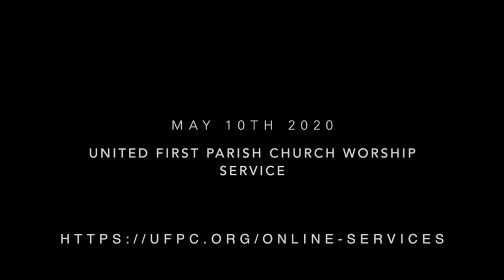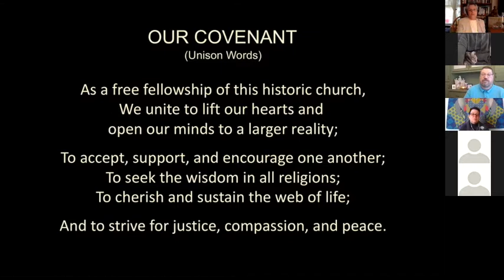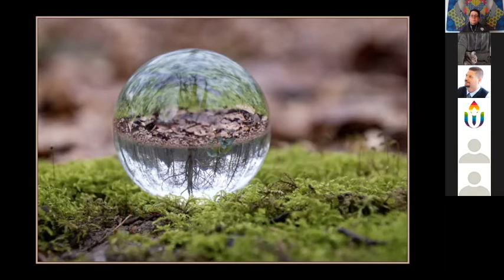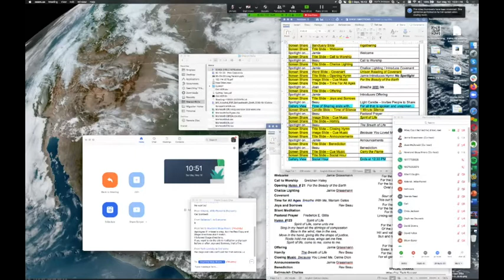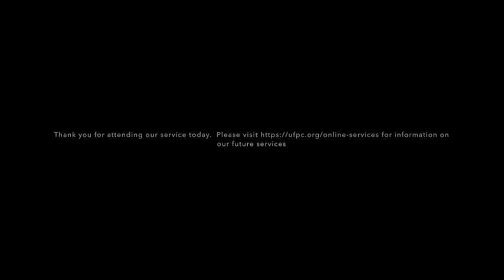UFPC Worship Service May 5th, 2020